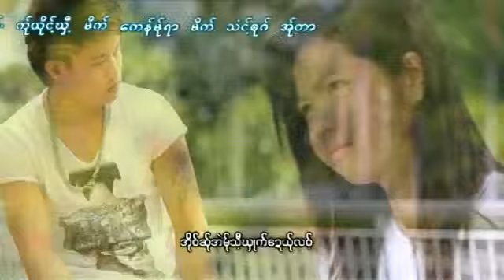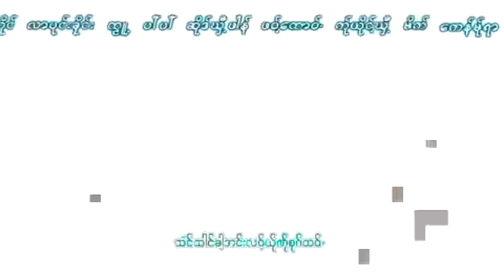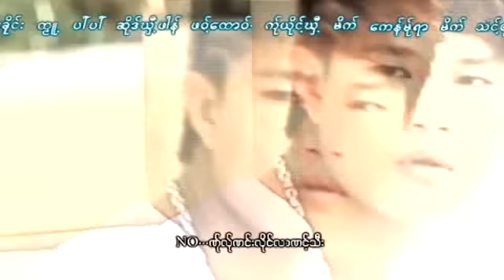poe karen new song 2015 NO လာပုင္းခုိင္း